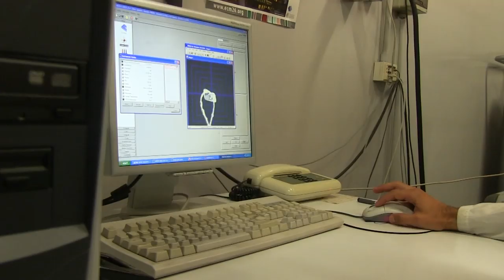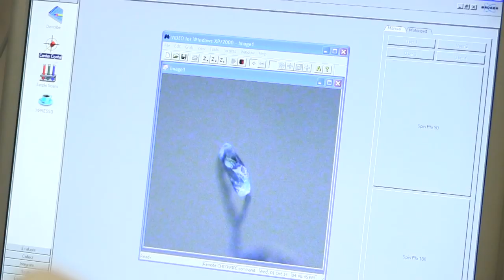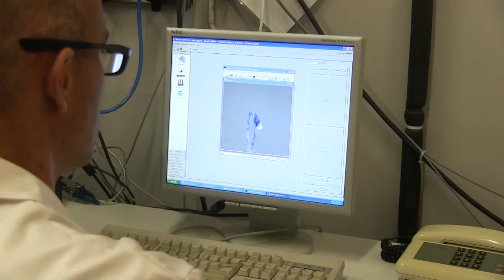Laboratorio di diffrazione dei Raggi X (NFMLab)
Il video presenta, in particolare, il laboratorio di diffrazione dei Raggi X del NFMLab, nel quale si studia la struttura dei cristalli mediante tecniche di diffrazione dei Raggi X.